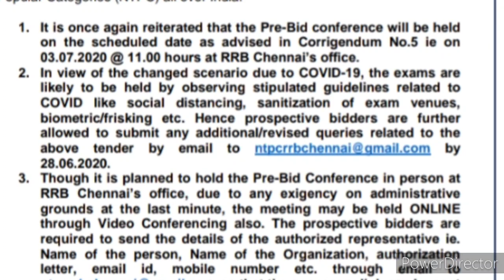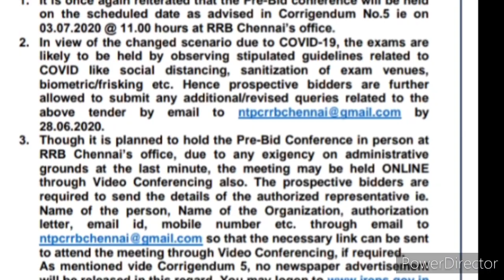Railway Ntpc Exam Date 2020।। Railway Cbt Exam।। official update।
Railway Ntpc Exam Date 2020।। Railway Cbt Exam।।